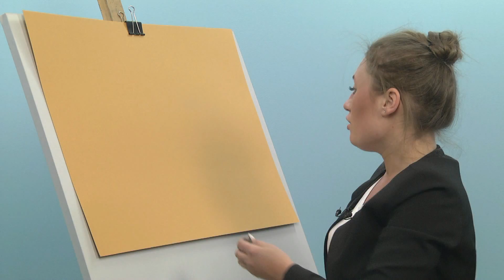Szkice Śląska - Antoni Tiałowski i Ignacy Nowak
Bohaterami programu "Szkice Śląska" są Antoni Tiałowski i Ignacy Nowak.